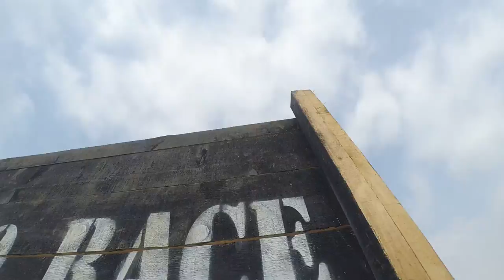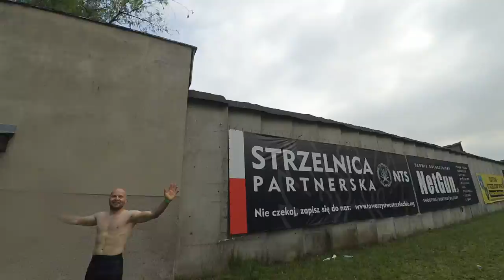Commando Race 20.05.2017, Kraków poligon Pasternik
Bieg z przeszkodami na krakowskim Pasterniku. 6 km pełne błota, rzeczek oraz sztucznych przeszkód.